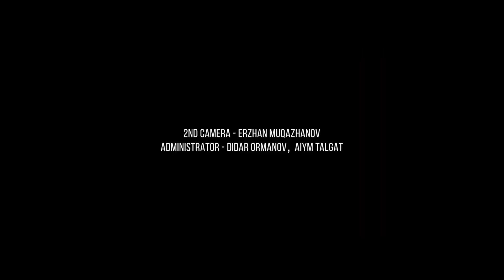Руслан Добрый и Турал Эверест все клипы в одном видео 🔥🔥🔥turaleverest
Ребят это мой официальный канал ПОДПИСЫВАЕМСЯ ❤️
TURAN MUSIC